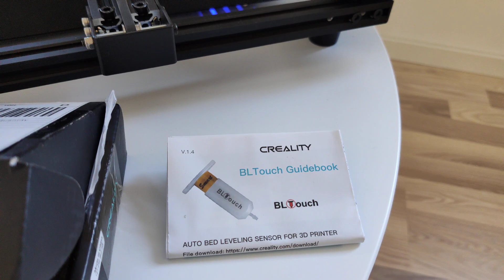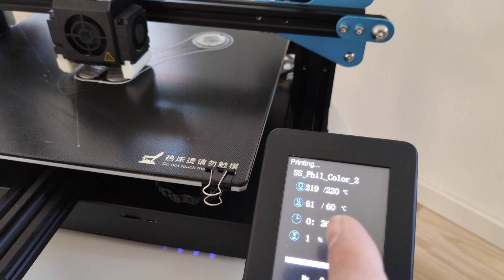Quick look at the Sovol SV02 - 3D Printer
Sovol is back again with its second 3D printer, the aptly named SV02, which among other improvements now boasts dual extrusion.
Sovol SV02 (Sovol Official Store)

Silk PLA filament 1,75 mm (EU Amazon)

  Find Me Socially!